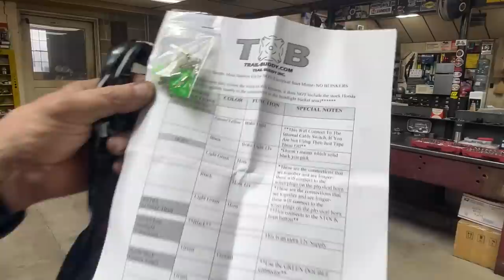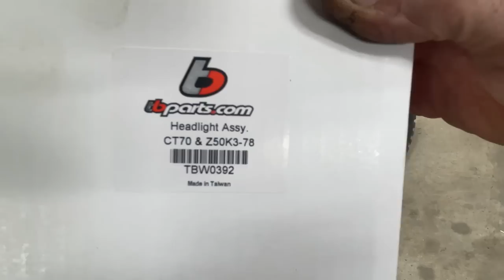Honda CT70K0 - this one puts up a good fight!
It’s a long video…..I’ve never had a bike that frustrated me as much as this one. It fights me for the entire first half of the video. But, after showing it some love, it comes around and turns out fantastic! I’ve got a few more parts for this bike, so you’ll see it again in future videos.

Honda CT70 parts / tools list:

Nibbi 22mm carb

M6 x 1.0 tap

Milwaukee wire strippers

Ultrasonic cleaner

OMT motorcycle lift

Twist throttle 7/8” with 36” cable

12v #2357 bulb taillight

12v  #1445 speedo bulbs

12v 4 pin halfwave regulator

Honda CT70 / Z50 taillight lens

Honda CT70K0 headlight